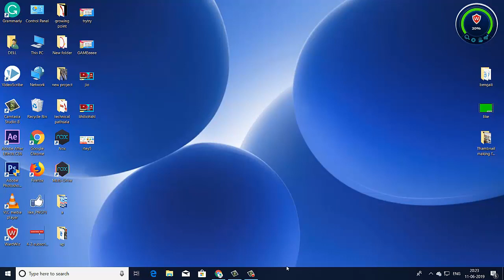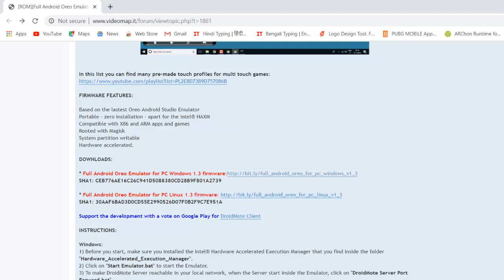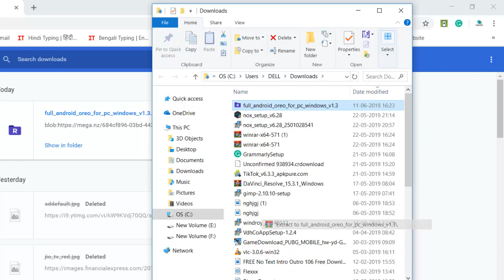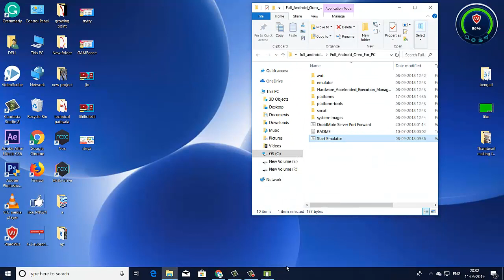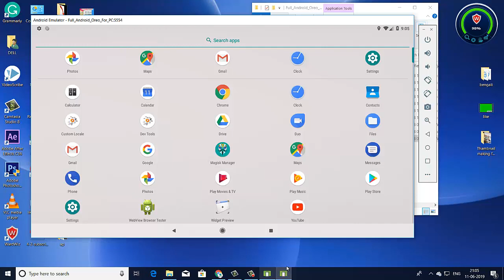Best Gaming Emulator For PC ...Android OREO... 🔥🔥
Hello, friend welcomes another new exciting android emulator-related video...And in this video, I will represent a new best android emulator. This emulator supports an android oreo operating system so that's why you can run the latest Android apps game etc. on my choice this is one of the best gaming emulators where you can play PUBG-like heavy games nonstop. And you can also run all kinds of android apps, games, etc.
                                                So, friend first you download an android oreo emulator...I provide the link in my description...You click here and download and install it...And after that, you can run any android app on your pc...And this emulator interface is very nice you can get a google pixel phone interface on this emulator. So, a friend enjoys and runs android apps on your pc... Thank You...
GADGETS I USED:
MY Mic
MY Laptop